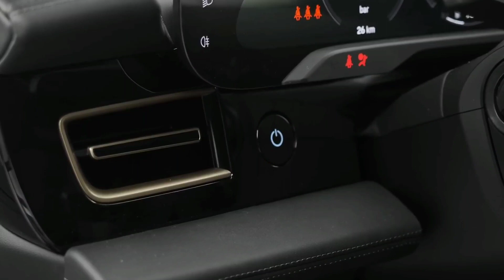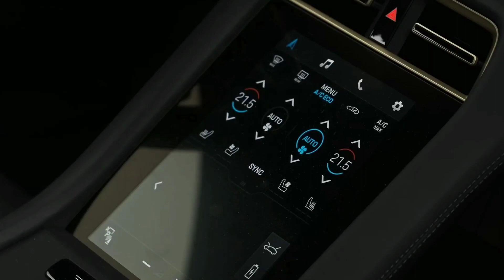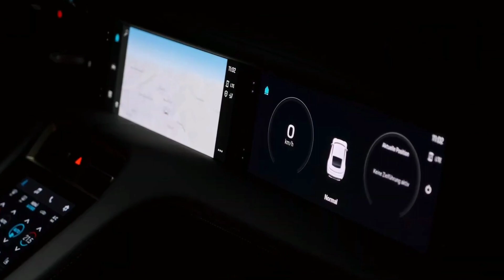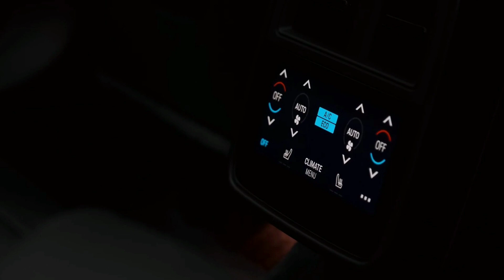2022 MANSORY Porsche Taycan - Sound Interior and Exterior in Details!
2022 Porsche Taycan by MANSORY - Sound , Interior and Exterior in Design!

MANSORY is offering a completely newly developed customisation programme for all performance and drive variants of the all-electric Porsche Taycan, which includes three different areas of customisation:

Design - all body applications in carbon fibre

Wheels - new wheel and tyre combination

Interior - complete refinement of the interior.

Design

The sporty-elegant and at the same time dynamic-powerful appearance of the Taycan is accentuated all around thanks to numerous add-on parts made of "Forged Carbon" (other carbon design variants from the entire MANSORY carbon collection are also available on customer request) and sharpened in detail in its design language. The noble and exceptionally light material is therefore used on the front air intakes, below and to the side of the front apron, in the area of the headlights, on the sills, on the exterior mirrors, as an additional side strip on the front doors and the tailgate. The bonnet is made entirely of carbon. And also the rear apron is made entirely of "Forged Carbon" and available in two different versions for the Taycan: With and without an integrated third brake light in the centre of the diffuser.

Wheels

As a conversion option in the "Wheels" area, light alloy rims of the type "Y.5" in the dimensions 10 x 22 (front) and 11.5 x 22 (rear) can be used. The one-piece cast wheels "Y.5" chosen for the Taycan combine sportiness and elegance at the same time. Narrow spokes also allow optimal dissipation of the frictional heat generated by the brakes and further emphasise the dynamics of the wheel and tyre combination.

Just like the rims themselves, the brake callipers of the high-performance brake system (regardless of whether standard, PSCB or PCCB) can be custom painted in any colour following the individual customer's requests.

Alternatively, the "Y.5" rims are also available with a diamond-polished rim surface, which further emphasises the noble appearance of the Taycan in combination with this rim type.

Interior

As usual with every MANSORY customisation programme, the interior is also given special importance and attention.

Depending on the customer's wishes, the entire interior is completely new and covered with the finest leather on every conceivable component. In addition, all seams can be changed to individual colours, such as those of the exterior paintwork. Various carbon inlays, a leather-carbon sports steering wheel, floor mats and an aluminium pedal set - all with discreet MANSORY logos - complete the refinement of the interior and set further visual accents.

CO2 emissions (combined): 0 g/km
Electrical consumption (combined): 28,7 – 26,2  kWh/100km

2,3 RoCars ( Envato Elements)